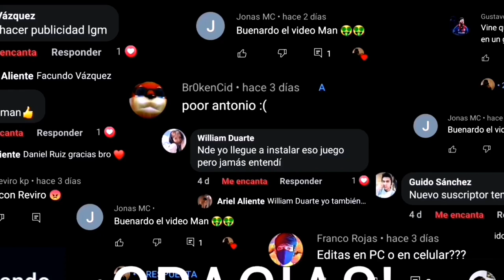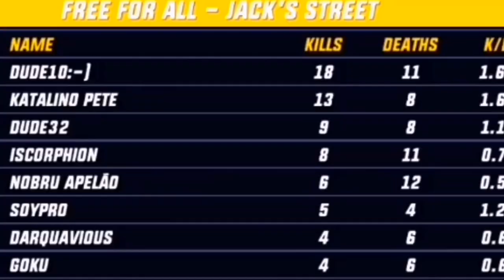😈ESTE JUEGO ES UNA JOYA #4 🔞 dude theft wars multiplayer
😈DUDE THEFT WARS MULTIPLAYER | 🔞Este es la mejor copia del GTA para ANDROID| Ariel Aliente

 ⚡ Aquí puedes descargar el juego de hoy.
🔥subo videos cada dos días por semana.